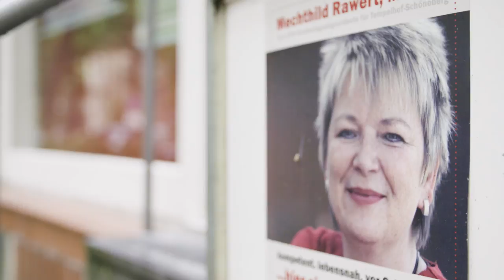Mechthild Rawert für Tempelhof-Schöneberg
Mechthild Rawert vertritt seit 2005 den Wahlkreis Tempelhof-Schöneberg im Deutschen Bundestag. Ihr Schwerpunkte sind ein Zugang zu Gesundheitsleistungen für alle, eine würdevolle Pflege, die Aufwertung der Gesundheitsberufe, die Geschlechtergerechtigkeit und jede Politik gegen Diskriminierung.